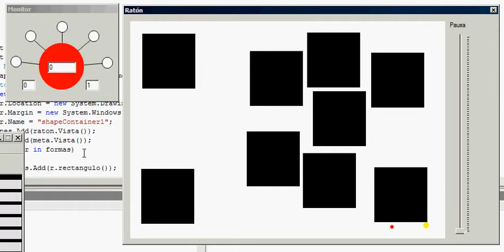Auto guiado usando red neuronal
Simulación mediante una red neuronal de un ratón que busca comida.